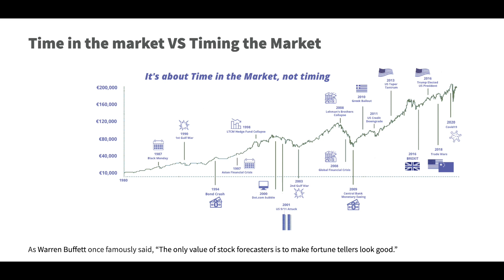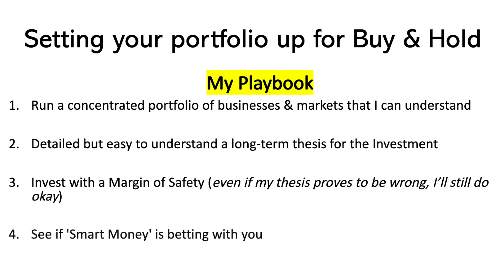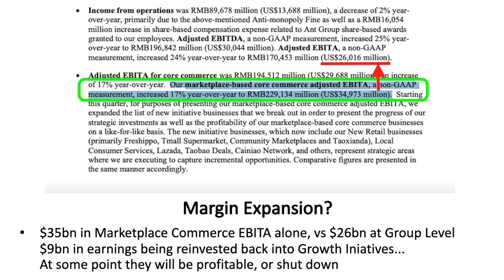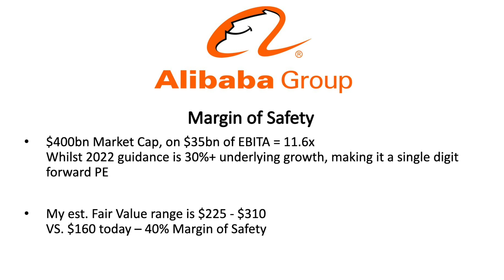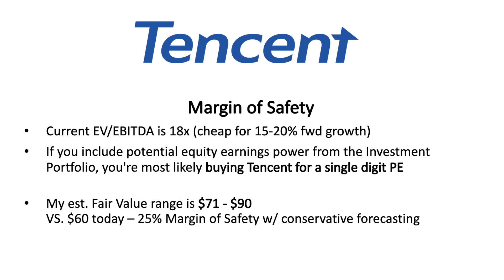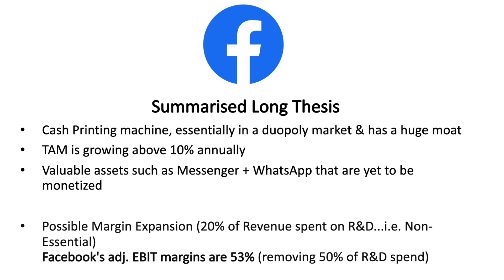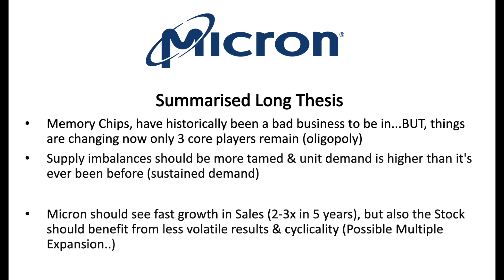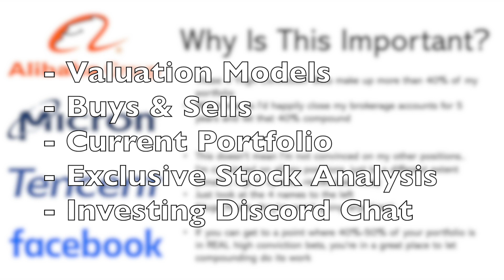Alibaba, Tencent, Facebook & Micron : Analysing My Highest Conviction Positions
In this video I discuss some of my highest conviction positions ( BABA TCEHY FB MU ) and why I plan to hold these positions for the long-term (whilst on the beach..maybe)

If the link doesn’t work for whatever reason you can browse the benefits/page by searching my name.